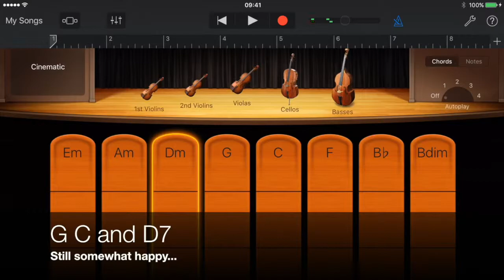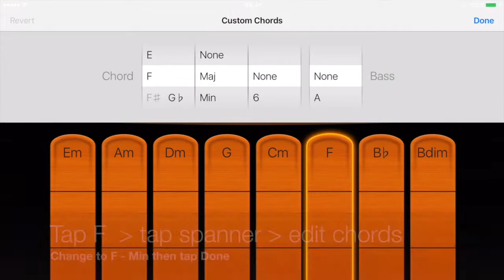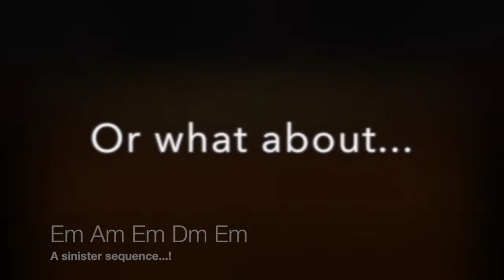Simple Chords in Garageband